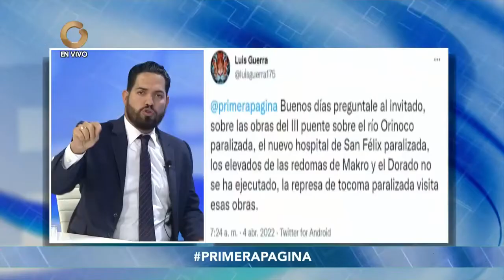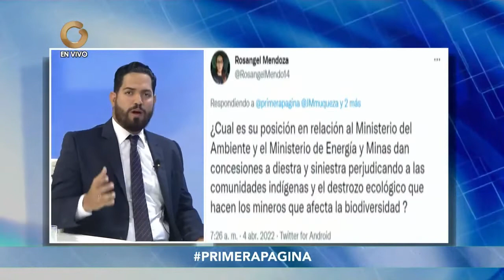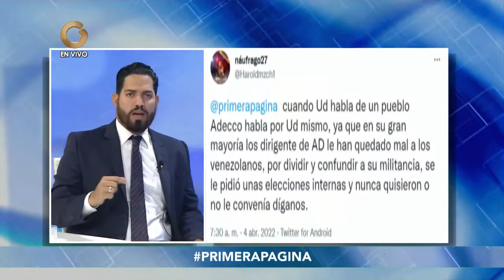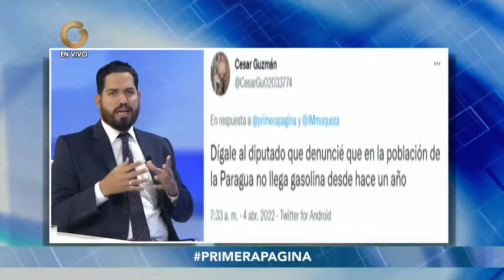Primera Página | Entrevista con José Manuel Muqueza